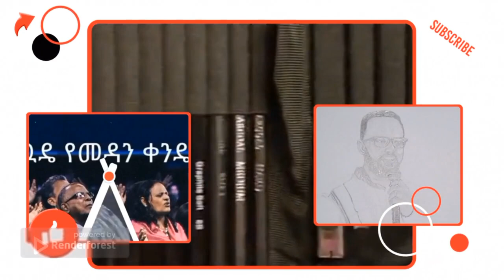How did you draw🎨it?? |Akkamitti kaastee??🤔 |እንዴት አነሳከው?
namoonni suuraa garagaraa AB artiin hojjatamu hojjachiifachuu barbaaddan, karaa telegram, WhatsAppin na qunnamuu dandeessu.

AB art work
facebook 《Atinaf Bedasa》

Guyyaa Gaarii!

በ AB ጥበብ የተለያዩ ሥዕሎችን ማሠራት ለምትፈልጉ በቴሌግራም በwhatsapp ልታገኙኝ ትችላላችሁ።
facebook 《Atinaf Bedasa》
መልካም ቀን!

facebook 《Atinaf Bedasa》